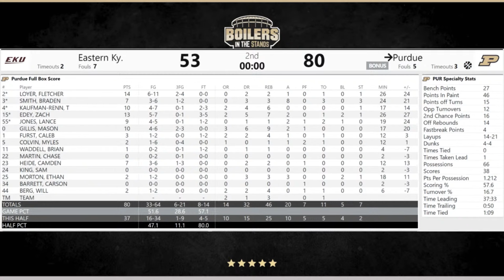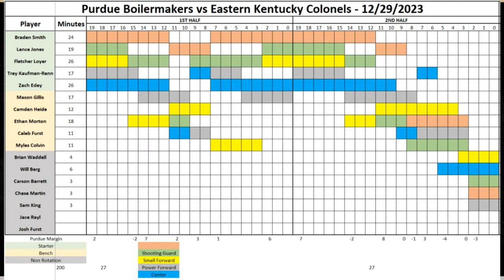Eastern Kentucky Colonels vs Purdue Boilermakers | Boilers In The Stands Postgame Show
Boilers In The Stands is LIVE!!!

The Purdue Boilermakers wrap up their non-conference regular season schedule with the Eastern Kentucky Colonels at Mackey Arena! Join Greg Braggs Jr, Kraig Bowers and Joe Jackson as they give you instant reactions and analysis of the game and get you set for Big Ten Play which starts next week!